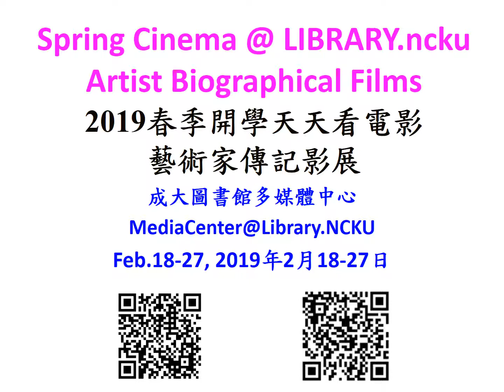狂舞摯愛20190219成大圖書館2019春季開學天天看電影：藝術家傳記影展Spring Cinema @ LIBRARY.ncku：Artist Biographical Films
(短片來源：各片商製作之電影宣傳預告短片)
【成大圖書館2019春季開學天天看電影：藝術家傳記影展Spring Cinema @ LIBRARY.ncku：Artist Biographical Films】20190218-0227
 2019年2月18日至2月27日春季開學連續10天，每天晚間18:30於多媒體中心135吋大銀幕，播映12部新進的館藏電影，包括：6位藝術家的傳記電影，「私情畫慾：藝術大師系列」表現主義畫家《席勒：死神與少女》、《寶拉：裸畫像》、後印象派畫家與自然主義文學家《塞尚與左拉》，以及後印象派畫家《高更 : 愛在他鄉》、現代舞蹈家富勒《狂舞摯愛》、演唱家《波伽利 : 聲命之歌》《絕代天后黛莉達》等繪畫、音樂、舞蹈領域之劇情片及動畫片。其中，最新奧斯卡金像獎最佳動畫電影《可可夜總會 CoCo》，2018年秋季開學在本館首映時爆滿，造成許多讀者無位可坐而站著或向隅，請勿再錯過。歡迎本校師生員工、圖書館讀者蒞臨欣賞。(校外人士請詳閱本館入館閱覽規則、遵守電影分級年齡限制)

 20190218 週一 18:30 ( 105 mins分鐘)《 可可夜總會 CoCo 》 奧斯卡最佳動畫片 ( 英語English ) 普遍級 。

20190219 週二 18:30 ( 112 mins分鐘)《 狂舞摯愛 La Danseuse 》 傳記電影：19世紀現代舞先驅Loie Fuller洛伊富勒 ( 英語English ) 輔15級 。

20190220 週三 18:30 ( 115 mins分鐘)《 波伽利：聲命之歌 The Music of Silence 》 ( 英語English、義大利語 ) 普遍級 。

20190221 週四 18:30 ( 101 mins分鐘)《 高更：愛在他鄉 Gaugnin : Voyage de Tahiti 》 ( 法語French、玻里尼西亞語Polynesian ) 輔15級 。

20190222 週五 18:30 ( 110 mins分鐘)《 席勒：死神與少女 Egon Schiele : Death and the Maiden 》 傳記電影。私情畫慾：藝術大師系列 ( 德語German ) 輔15級 。

20190223 週六 14:00 ( 89 mins分鐘)《 波希失樂園 Bosch, the Garden of Dreams 》 傳記電影。私情畫慾：藝術大師系列 ( 英語English ) 普遍級 。

20190223 週六 18:30 ( 124 mins分鐘)《 寶拉：裸畫像Paula 》 傳記電影。私情畫慾：藝術大師系列 ( 德語German、法語French ) 輔12級 。

20190224 週日 14:00 ( 127 mins分鐘)《 絕代天后黛莉達 Dalida 》 ( 法語French ) 輔導級 。

20190224 週日 18:30 ( 114 mins分鐘)《 塞尚與左拉 Cezanne et Moi 》 傳記電影。私情畫慾：藝術大師系列 ( 法語French ) 保護級 。

20190225 週一 18:30 ( 90 mins分鐘)《 芭蕾奇緣 Ballerina 》 動畫片 ( 英語English ) 普遍級 。

20190226 週二 18:30 ( 102 mins分鐘)《 放牛班的提琴手 Orchestra Class 》 ( 法語French ) 保護級 。

20190227 週三 18:30 ( 119 mins分鐘)《 不老交響夢Golden Orchestra! 》 ( 日語Japanese ) 普遍級 。